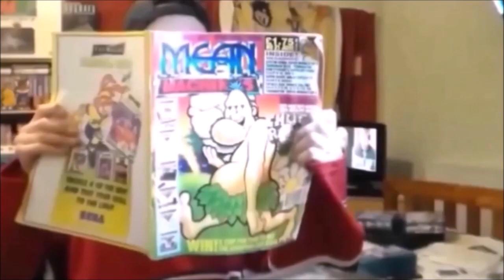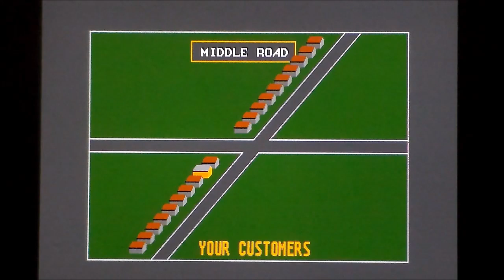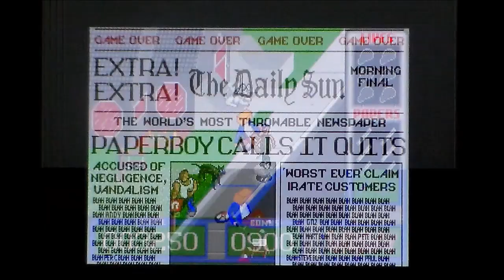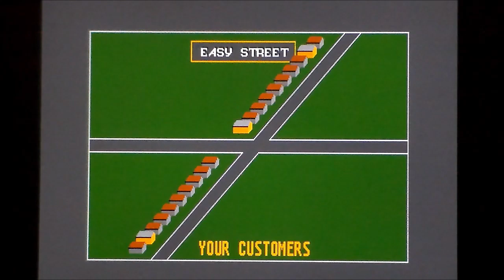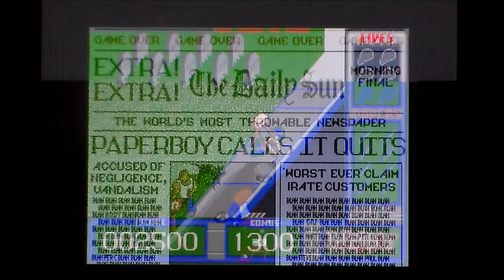Paperboy On ATARI ST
A quick and very poor game play of Paperboy on the ATARI ST.